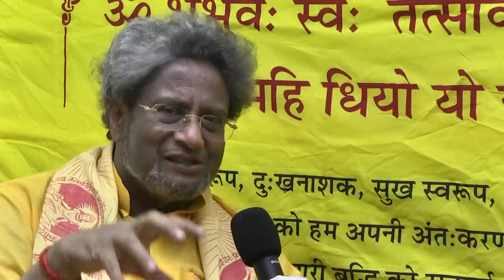Dr. Pranav Pandya talks to Raj on OzIndian TV Show about Eastern Healing methods